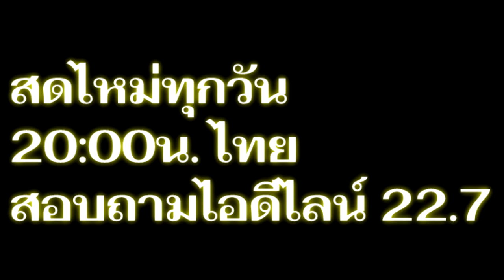Q เพื่อความสำเร็จ I PasaLoongNgorkGigGogI 27กย0963 I 24Hrs